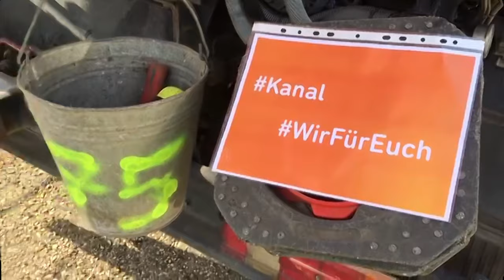STAWAG: Trotz Corona für Euch da!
Originaltext von STAWAG:
"Trotz Abstand ganz nah für Euch da! 🧡
Trotz der vielen Einschränkungen und Regelungen, die jedem von uns auferlegt worden sind, haben wir Mittel und Wege gefunden, unsere Arbeit auf gewohnt hohem Niveau weiterzuführen. Wir haben viele Prozesse neu geplant, die Arbeitsabläufe angepasst und auch das tägliche Miteinander unter Kollegen neuorganisiert. Vor wenigen Wochen noch nicht vorstellbar, haben wir alle uns mit der neuen Situation arrangiert, und es ist neue Routine entstanden. Mit dieser Einstellungen werden wir auch die nächsten Wochen und Monate schaffen und euch wie eh und je versorgen."

Gefilmt von den Mitarbeitern der STAWAG

basierend auf einer Idee von
Andreas Bartsch und Timo Kebel

Musik
Andreas Bartsch

Art-Direction
Andreas Bartsch

Video-Producer
Timo Kebel

Wenn Sie auch Interesse an einem Film für Ihr Stadtwerk haben, nehmen Sie jetzt Kontakt auf und nehmen Sie an unserer Aktion teil.